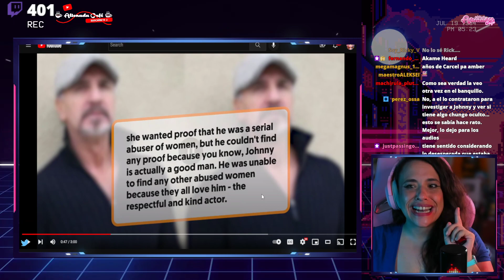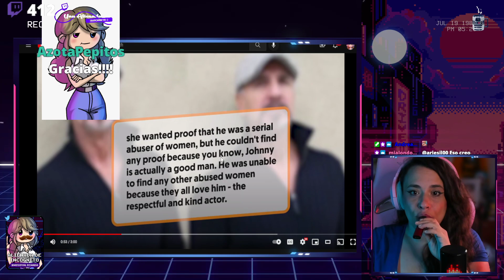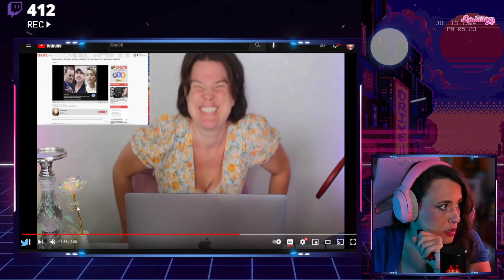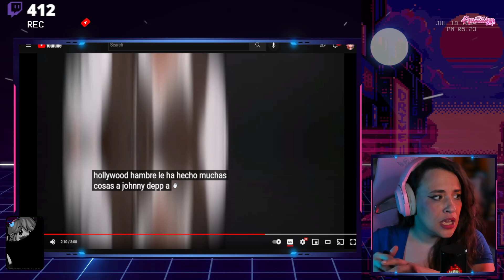😳 ESTO NO PUEDE SER VERDAD... 😳